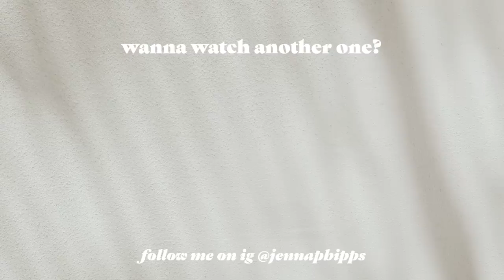Thrifting my BEST FIND ever.. also, I think I am psychic